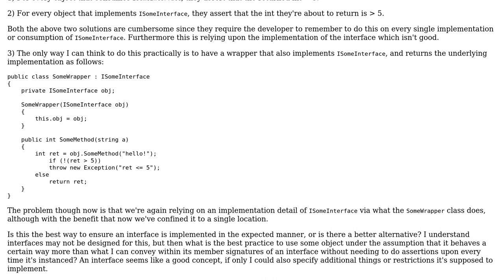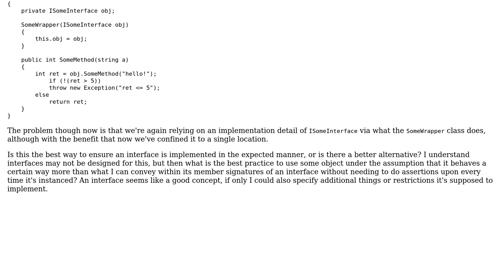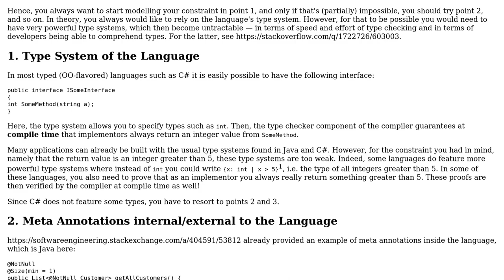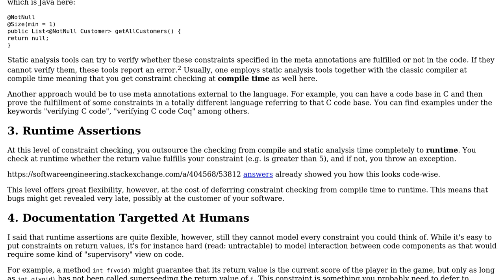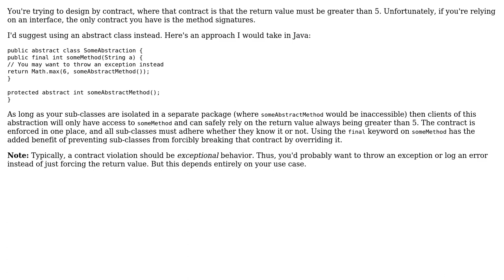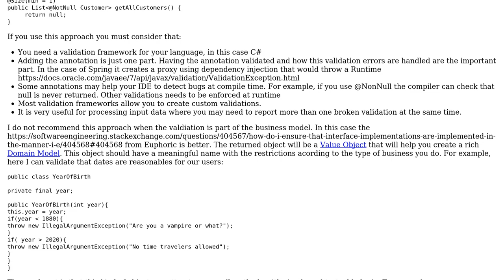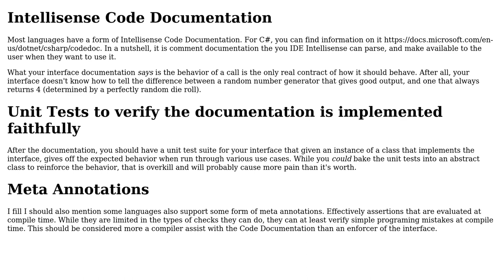How do I ensure that interface implementations are implemented in the manner I expected?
With thanks & praise to God, and with thanks to the many people who have made this project possible! | Content (except music & images) licensed under CC BY-SA | Music | Images & others | With thanks to user user4779 user Tezra user Ryan Palmer user Neil N user Matt Timmermans user Joshua Taylor user Euphoric user ComFreek user Borjab and the Stack Exchange Network Trademarks are property of their respective owners. You are responsible for your own actions.